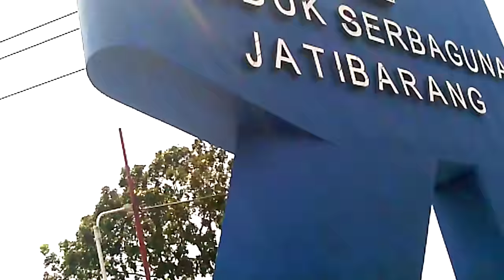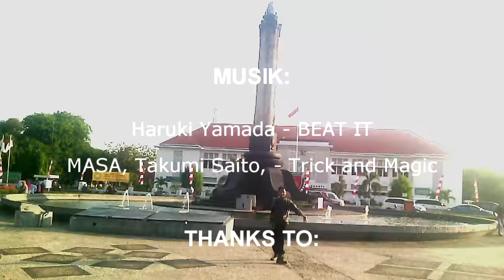14. Gua Kreo Sunan Kalijaga Semarang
saya bersama SRC bengawan '07 merayakan kemerdekaan Indonesia ke 70 dengan napak tilas ke Gua Kreo yang tempat nya berada di tengah waduk Jatibarang (16 Agustus 2015)